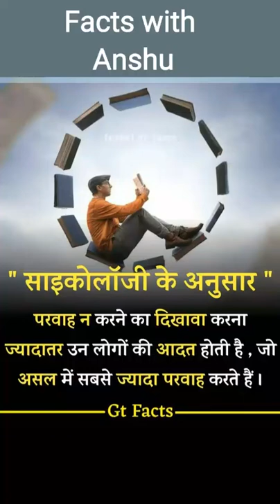motivation gkinhindi ias ips shorts youtube facts kanhaiyalal udaipur rajasthan nupursharma